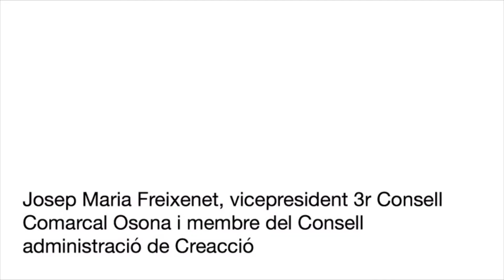El projecte Ocupació a la indústria local aconsegueix 725 insercions al mercat laboral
El projecte “Ocupació a la Indústria Local” de la Diputació de Barcelona va aconseguir formalitzar 725 insercions al mercat laboral durant la seva primera edició, del 2015 al 2016. Els resultats els ha presentat el 30 de maig la diputada de Promoció Econòmica i Ocupació, Sònia Recasens, en un acte a les instal·lacions que l’empresa La Farga té a Les Masies de Voltregà (Osona).